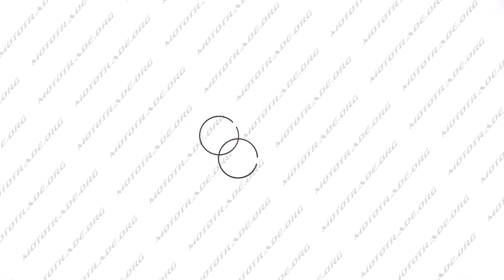K 128 Кольца Yamaha JOG 72 0,50 O47,50 KOSO, компл